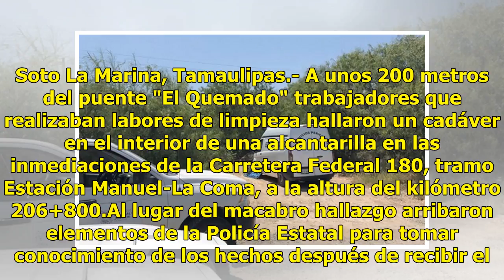Trabajadores hallan cadáver en una alcantarilla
Soto La Marina, Tamaulipas.- A unos 200 metros del puente "El Quemado" trabajadores que realizaban labores de limpieza hallaron un cadáver en el interior de una alcantarilla en las inmediaciones de la Carretera Federal 180, tramo Estación Manuel-La Coma, a la altura del kilómetro 206+800.Al lugar de...